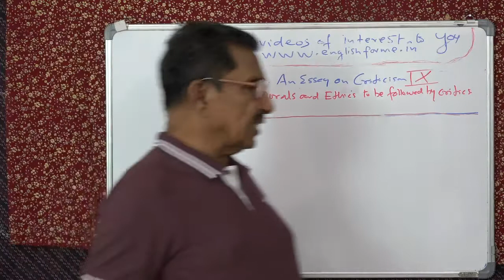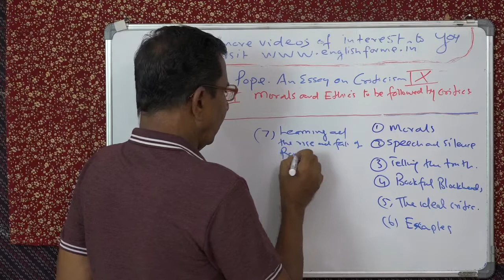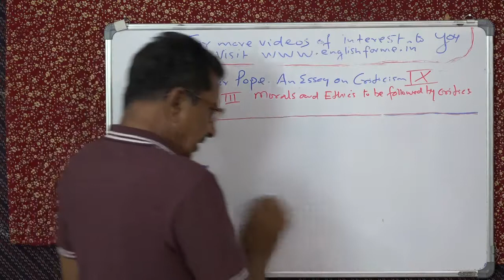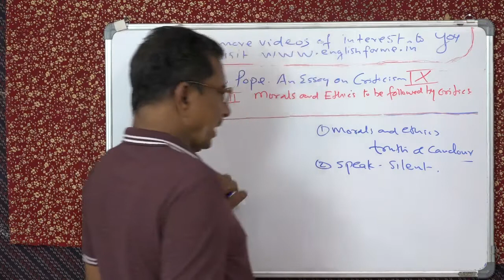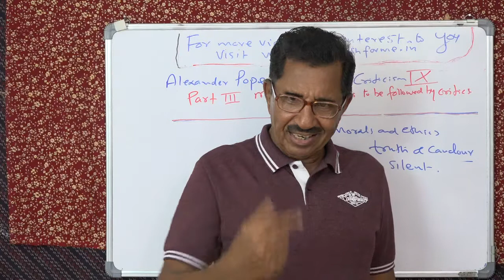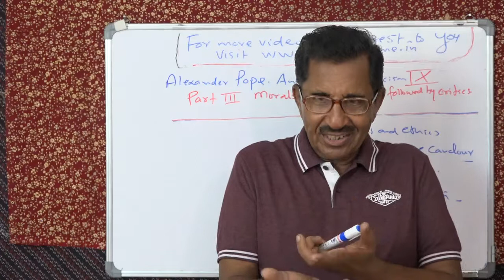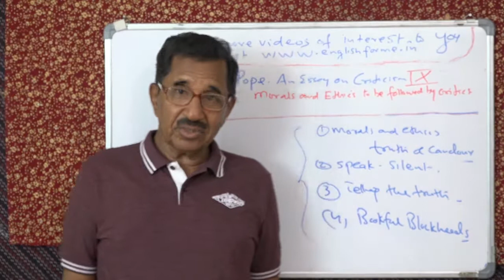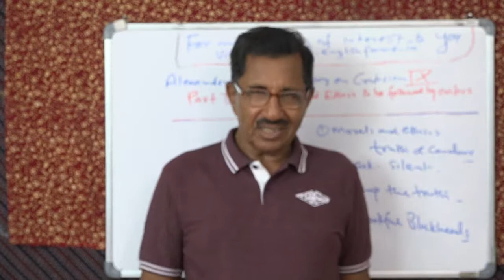ALEXANDER POPE. AN ESSAY ON CRITICISM. LECTURE 9 BY PROF. THOMAS MATHEW.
ALEXANDER POPE. AN ESSAY ON CRITICISM. LECTURE 9 BY PROF. THOMAS MATHEW. OVERVIEW OF PART III. FIRST FOUR POINTS MORALS AND ETHICS, SPEECH AND SILENCE, TELLING THE TRUTH, BOOKFUL BLOCKHEADS EXPLAINED. for ugc net.